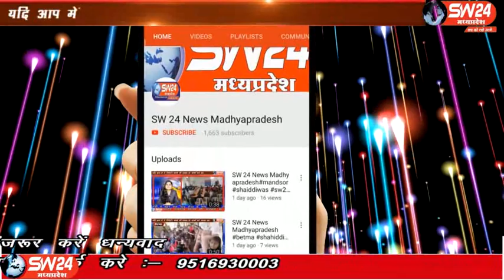sw24news mundi, 30.01.2020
मूंदी कालेज मे ३०जनवरी को गांधी प्रतिमा अनावरण कार्यक्रम मे सांसद नन्दकुमारसिह चैहान को नही बुलाये जाने पर एतराज जताकर नगर परिषद अध्यक्ष सन्तोष राठौर ने आक्रोश जाहिर किया था मुंदी से शाहरुख मंसूरी की रिपोर्ट#sw24news